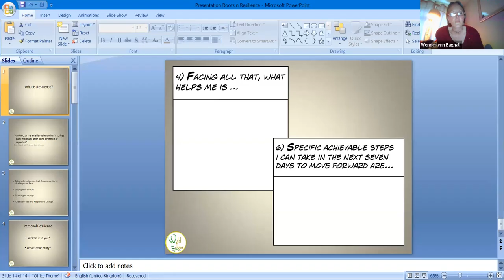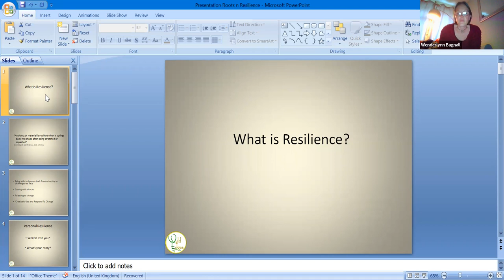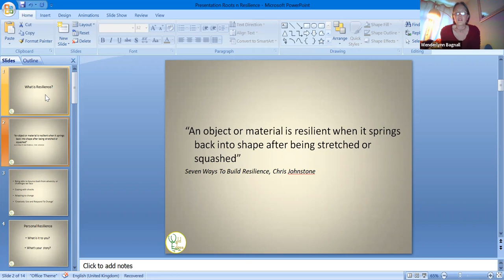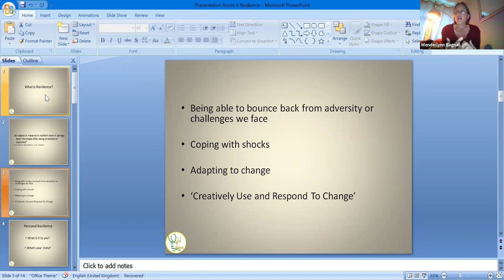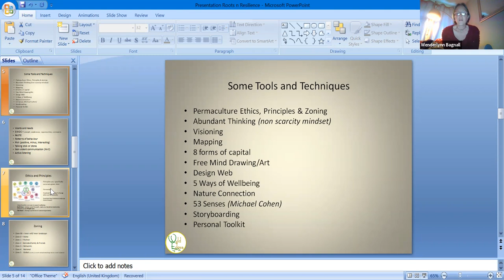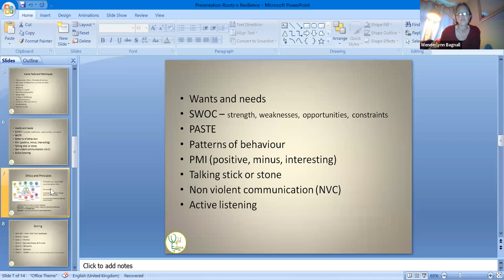Permaculture and Mental Health PART 1 - October 2021 - Roots n Resilience free monthly skills share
Permaculture and Mental Health by Wenderlynn Bagnall
22nd October 2021

Roots n Resilience is a free monthly skills share by members of the Roots n Permaculture learning community

Roots n Permaculture is a virtual community of people who have studied permaculture, forest gardening, sociocracy, holistic life design, community building, or any of the longer courses facilitated by Rakesh Rootsman Rak

If this stream fails, you can come and join us directly on Zoom. To join us you must register, ideally before the session starts. Once the session has started we cannot guarantee we will have time to check registrations

(Only need to do this once for all events)